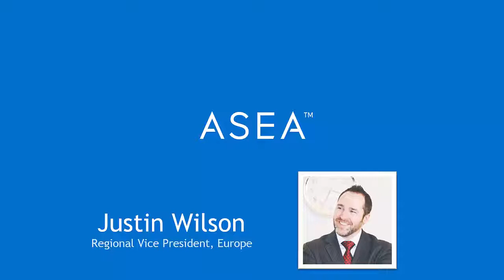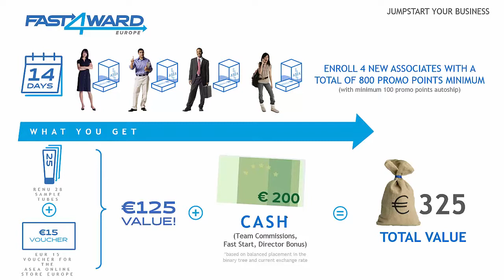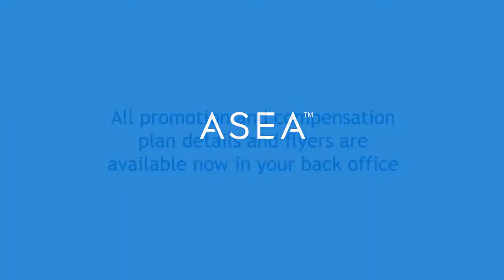ASEA Europe - Jumpstart Your Business - February 2016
Language: European English

Success is all about hard work and consistency – but every once in a while your business needs a jumpstart! ASEA gives you the perfect opportunity to jumpstart your business right now. Take a look on this video!